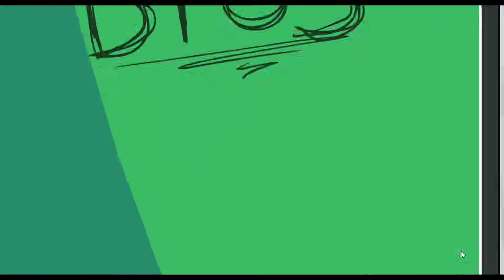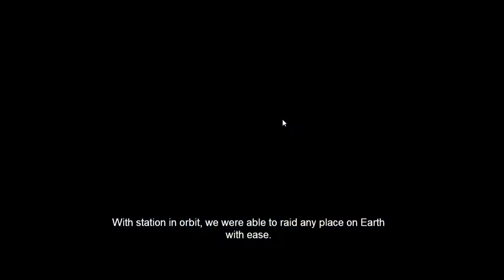Completing The Mission Part 2 - The Henry Stickmin Collection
Completing The Mission (Rapidly Promoted Executive) - All Fails, Bios, Endings